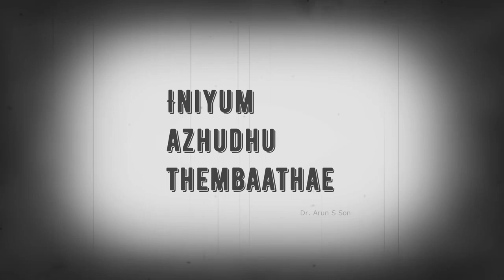Thenpaandi Cheemayilae | Cover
Thenpaandi Cheemayilae
By Dr.Arun S Son

Movie : Nayakan
Singers: Ilayaraja & Kamal Hassan

Old film grain overlay by Snowman Digital (Video Effects)

Thenpaandi Cheemayilae
Valarum piraiyae theyaathae
Iniyum azhudhu thembaathae
Azhudha manasu thaangaathae
Azhudha manasu thaangaathae

Thenpaandi cheemayilae
Therodum veedhiyilae
Maan pola vandhavanae
Yaar adithaaro
Yaar adithaaro

To Stream & Download The Track
↪︎Apple Music - Dr Arun S Son
↪︎ Spotify - Dr Arun S Son
↪︎ JioSaavn - Dr Arun S Son
↪︎ Shazam Dr Arun S Son